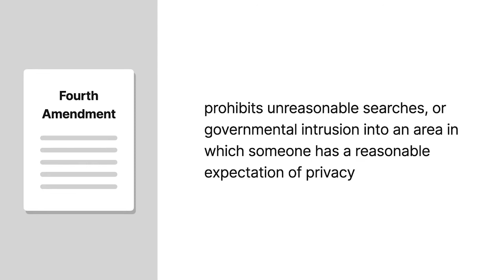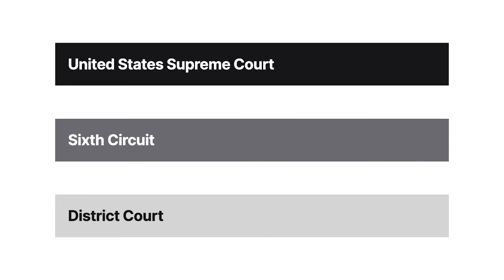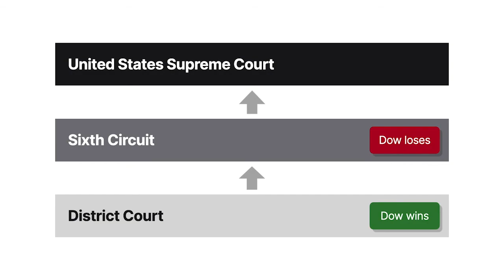Dow Chemical Co. v. United States Case Brief Summary | Law Case Explained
Dow Chemical Co. v. United States | 476 U.S. 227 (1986)

The Fourth Amendment to the United States Constitution prohibits unreasonable searches, or in other words, governmental intrusion into an area in which someone has a reasonable expectation of privacy. Dow Chemical Company versus United States analyzed whether a government investigator’s aerial photography of a manufacturing plant violated the Fourth Amendment.

Dow Chemical Company operated a 2,000-acre chemical-manufacturing plant in Michigan. The plant complex consisted of several buildings, plus open areas that contained exposed manufacturing equipment. Dow secured the complex so that the public couldn’t see the equipment from the ground. But the equipment was still visible from the air.

In 1978, officials from the United States Environmental Protection Agency inspected two of the plant’s buildings to assess Dow’s compliance with the federal Clean Air Act. The agency requested a second inspection, but Dow refused. So, without obtaining an administrative search warrant, the agency hired a commercial aerial photographer to fly over the plant complex in navigable airspace and take pictures of the complex using a standard aerial-mapping camera. The resulting photographs showed outlines of the complex’s buildings and equipment and could be enlarged to show small details.

When Dow learned about the photography, Dow sued the agency in federal court in Michigan. Dow asserted that the agency had exceeded the scope of its investigatory authority under the Clean Air Act and violated the Fourth Amendment by taking the photographs. The district court agreed, concluding that the agency didn’t have authority to take the photographs and that taking the photographs was an impermissible search. The court found that Dow had a reasonable expectation of privacy in the plant complex’s open areas. The Sixth Circuit reversed, holding that the agency had acted within the scope of its authority and that Dow’s expectation of privacy wasn’t reasonable. The United States Supreme Court granted cert.

Want more details on this case? Get the rule of law, issues, holding and reasonings, and more case facts

Have Questions about this Case? Submit your questions and get answers from a real attorney